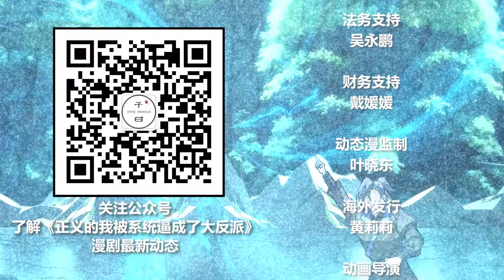ENG SUB《正义的我被系统逼成大反派丨Righteous me & Villain system》EP05 The three returned to Qingyun Clan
【正义的我被系统逼成大反派】Updated every Friday
【Story Introduction】Lin Bei through become Qingyun Zong Lingxi peak Great Senior Brother, determined to be a good person. He ended up getting tangled up in a system designed to breed supervillains.
Lin Bei had to go against the original intention, incarnated a big bad guy, and JiuZhou mainland as many as the son of destiny to compete for luck, to save life

穿越成为青云宗灵犀峰大师兄的林北，立志要当一个好人，结果被一个专门培养超级大反派的系统缠上。林北不得不违背初衷，化身一个大坏蛋，与九州大陆上多如牛毛的天命之子们争夺气运，保住小命。